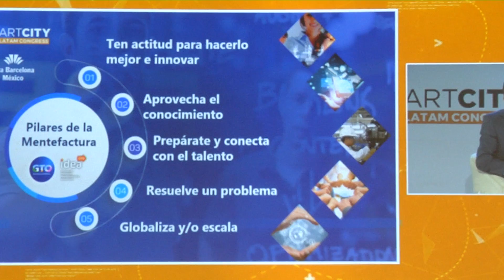FINALIZA LA PARTE PRESENCIAL DEL SMART CITY EXPO LATAM CONGRESS 2021 EN LA CIUDAD DE MÉRIDA